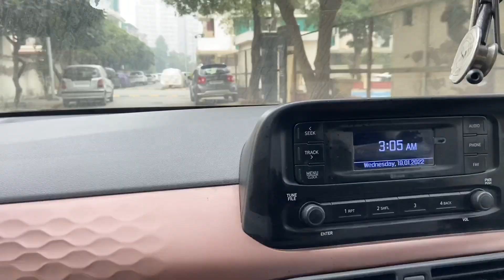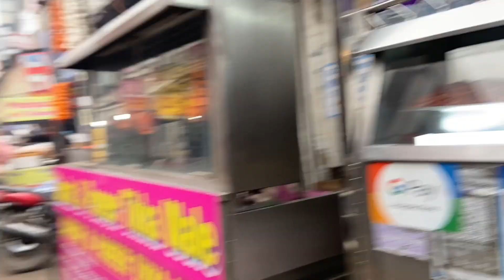Vlogging After So long😇|| Going Home🚗 || @sophiyadiaries